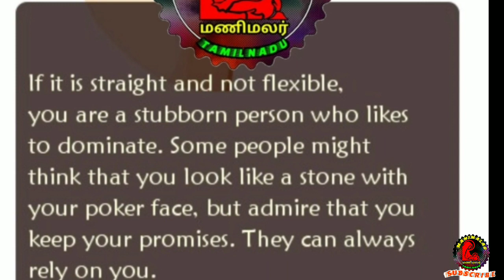Your Thumb Shape Can Say the Truth About You | ManiMalar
finger about your personality new 2019,
finger personality analysis
finger and personality
finger length personality analysis
finger length and personality
finger shapes and personality
finger size and personality
finger types and personality
mercury finger and personality
little finger and personality
finger tell about personality,
finger tells your personality
finger reveals your personality
finger about your personality new 2020.

உங்கள் மணிமலர் தொலைகாட்சிக்கு அனைவரையும் வரவேற்கிறோம், பொழுதுபோக்கு,குறும்படம்,புதிய பாடல்கள்,அரசியல்,உலக அளவில் நடக்கும் நிகழ்ச்சிகள்,புதிய தொழில் நுட்ப வளர்ச்சி மற்றும் நம் திறமைகளை வெளிப்படுத்தும் தளமாக உருவாக்கப்பட்டுள்ளது.

👬👬ஊக்கு விற்பவர்கள் ஊக்குவித்தால் ஊக்கு விற்ப்பவன் கூட தேக்கு விற்பான்☺😊

Welcome to Your Manimalar Television, Entertainment, Short Film, New Songs, Politics, World Programs, New Technologies, WhatsApp Status, Creative Commons, Non Copyrighted Videos, Reused Videos and Showcasing Our Skills & Talent.

YOUR CHANNEL.

ManiMalar | மணிமலர் 👍